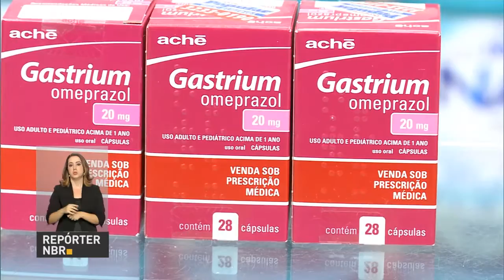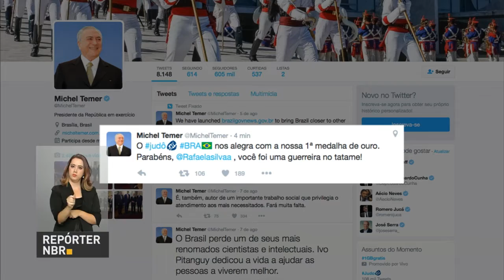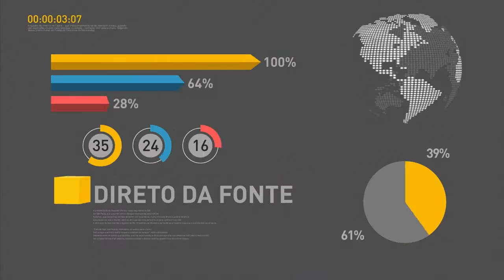Estados deverão cumprir condições para alongar prazo de dívida com União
REPÓRTER NBR 19H - 08.08.16: Em entrevista coletiva, o ministro da Fazenda, Henrique Meirelles, falou sobre as contrapartidas para que estados possam ter prazo da dívida com a União alongada. O teto para aumento dos gastos será pela inflação do ano anterior e a folha de pagamento do funcionalismo público nos estados não poderá ser aumentada por dois anos. E mais: sistema de gestão e manutenção dos sistemas dessalinizadores de água na Paraíba receberá R$ 2,4 milhões em recursos. Veja também: Ministério da Saúde alerta para uso de medicamentos para emagrecer sem acompanhamento médico.